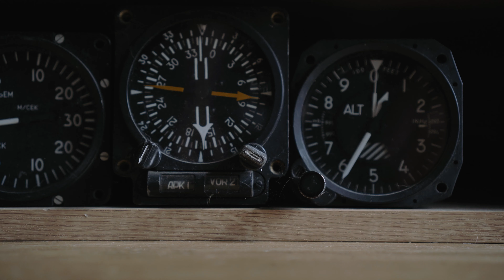S + M - Svatební video - Uherský Brod - Slovácká hospoda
Camera, edit: Zdeněk Hammer

Rezervace termínů a další info:
Zdeněk Hammer | VideoSTUDIO